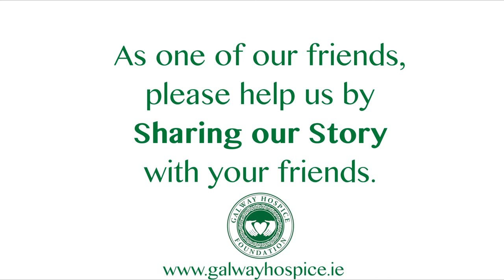Breda Casserly - I would love to go ice-skating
Continuing our 'Share Our Story' series, this week we introduce you our Pastoral Care Chaplain, Breda Casserly. Help us make a difference and ShareOurStory